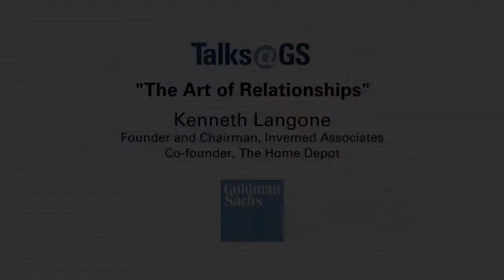Kenneth Langone, The Home Depot Co-Founder: Talks at GS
Today’s technology is impacting the way in which we develop personal relationships. The Home Depot co-founder Kenneth Langone discusses the art of building successful relationships.